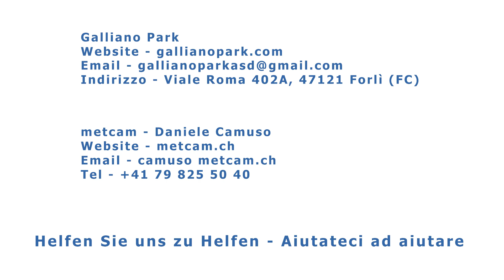metcam - Aiutateci a sostenere le vittime dell'alluvione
▪ Helfen sie uns zu helfen! Vollgas!
▪ Aiutateci ad aiutare! A tutto gas!

Info metcam:
metcam.ch
metcamservice.ch

📍 Viale Roma 402A, 47121 Forli (FC)